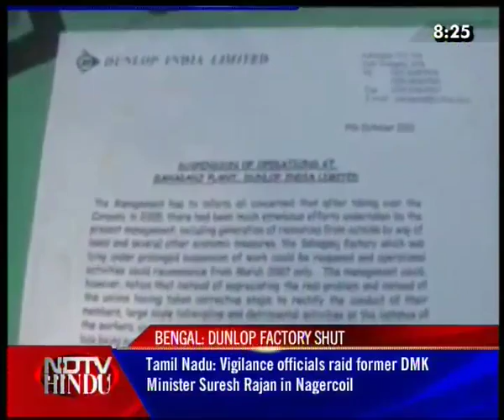HEADLINES NOW - NDTV-HINDU -081011-3(3)